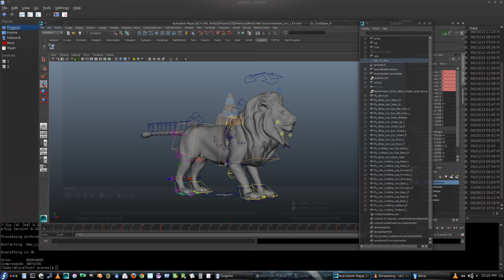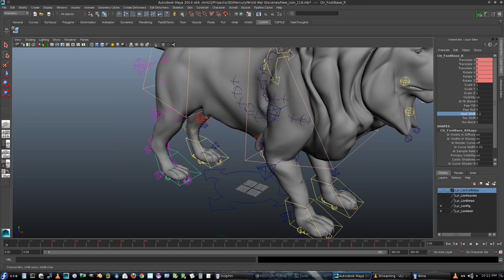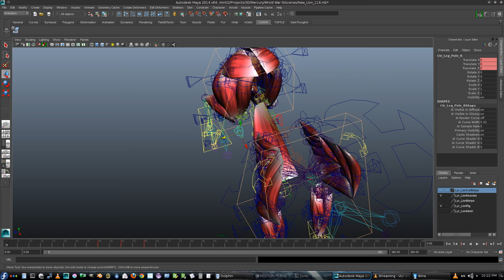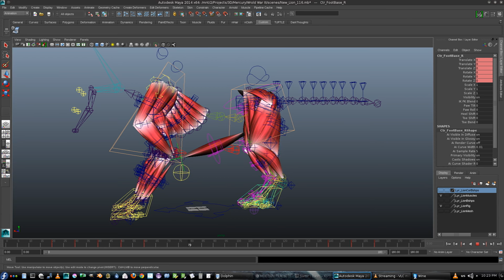LionRig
This is a lion rig done in maya, features IK, FK, stretchy bones and muscles